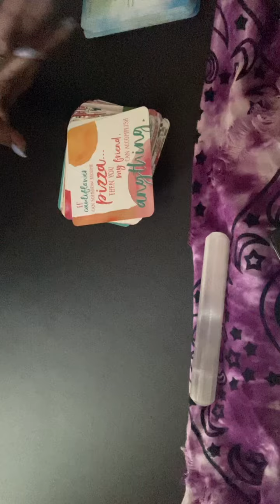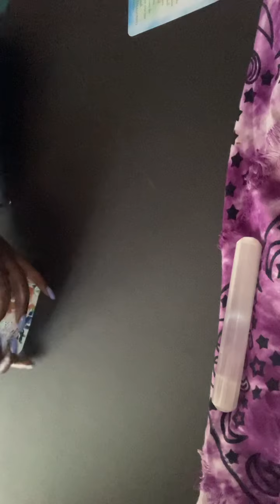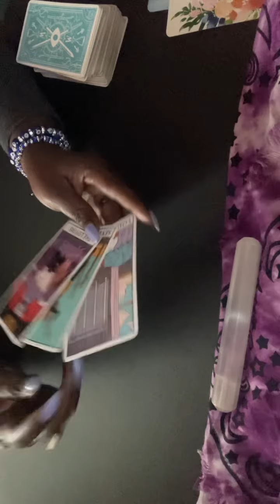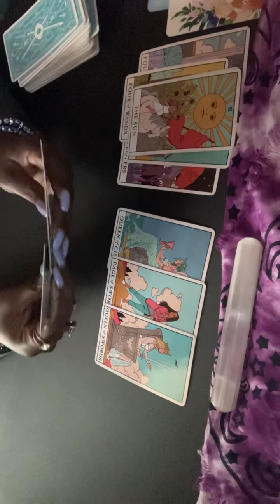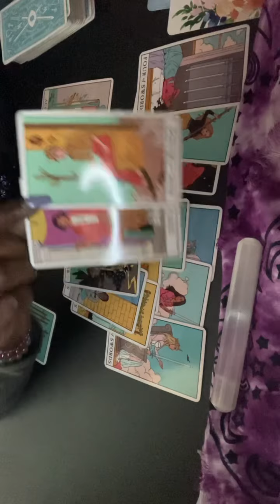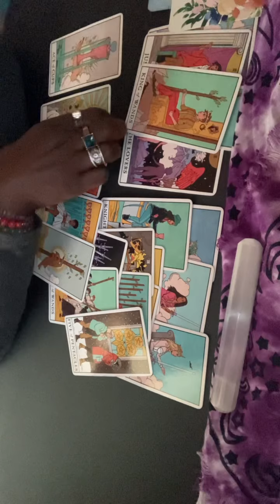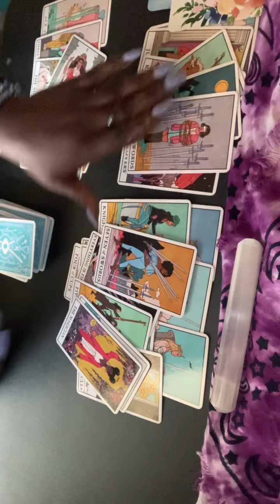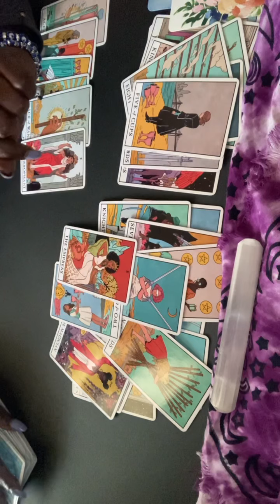DM/DF- CHOICES❤️WHICH WILL U CHOOSE (mfs mad interfering again)EMPRESS SPIRIT QUEEN UNIVERS#7777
Thank you all for the love ❤️ and support for this channel and myself I appreciate you all from the bottom of my heart thanks for all the likes,comments and shares as well as the request for personal readings.Please continue to help this channel grow and grow and flow and flow as I continue to bring you these Channeled Intuitive Messages from the spirit realm .  Thank u Thank u I love u all❤️💋

$15.55 for 1 question that u would like to know right now

Let’s continue to rise high on this journey called life together!SUCCESS TRUTH QUEEN UNIVERS#7777#PASSION#MONEY🦅💸⏰♥️👁